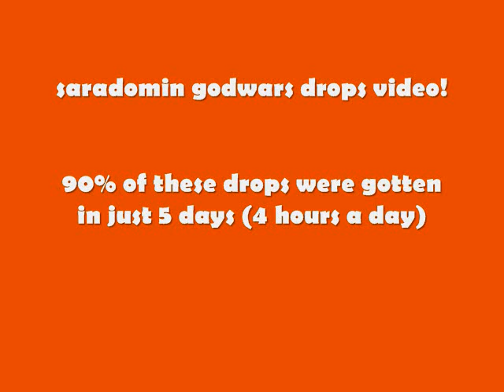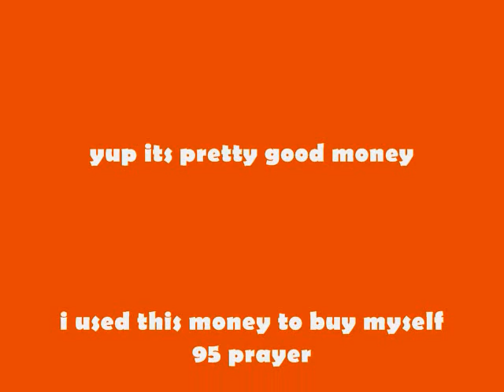400m+ Saradomin Godwars Drop Vid - zijun66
in just 5 days

rs elvewatford
rs elvewatford
1 Pure Devil, Evilsexc, Dizzy Mauler, I Shonomercy, E4t F0od Nub, Im Easy Xp, Iminsan3, Pure insan3, and Xoxofuryxoxo.
6th outlaw i meleed i ultimate strength hybrid barrage blitz burst 99 range mage krazyfaken finnald party hat phat set rich staker best runescaper runescape 100m 100B 1b 99 magic party best drop party 99 range 99 str 99 def 99 atack TANKER pk vid purple p-hat yellow p-hat green blue p-hat white p-hat banned runescape acount permantly banned back last chans appeal declined 99 summoning steel titan obsidian golem titans lava titan